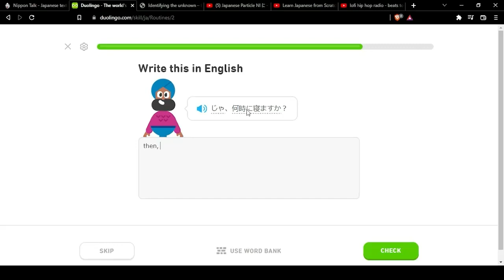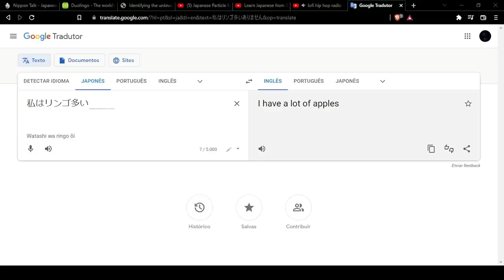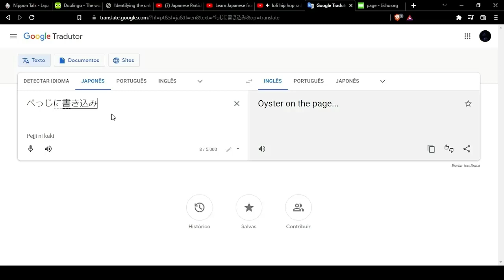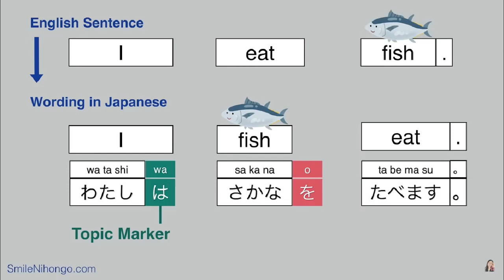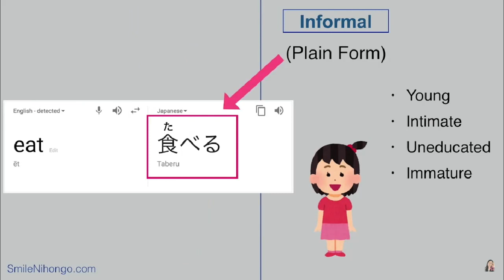Japanese Learning - Day 19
今日はいい日でした！。